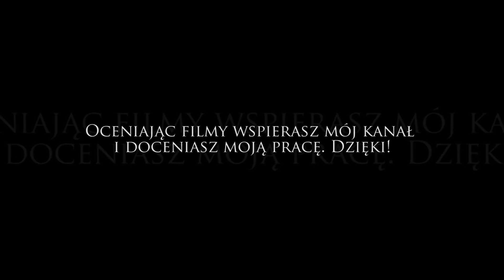Mad Max (20) Smażyciel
Mad Max, wielka historia kina, a teraz może i gier? Trudno powiedzieć, bo choć gra zapowiada się nieźle, to raczej nie wybitnie, chociaż poczekajmy z werdyktem do jej przejścia. O czym jest Mad Max? W skrócie, o pustkowiach i postapo, ale można powiedzieć coś więcej. Wcielamy się w tytułowego Maxa i przemierzamy pustkowia, ponieważ jest to gra z otwartym światem. Co ciekawe niewiele łączy ją z filmem. Mad Max nie oferuje multiplayer, więc jak chcecie pograć to tylko sami. Czy warto? Zobaczymy :) Internet od MOICO